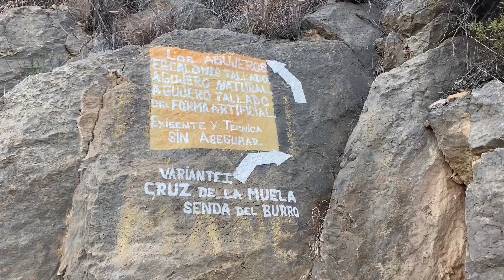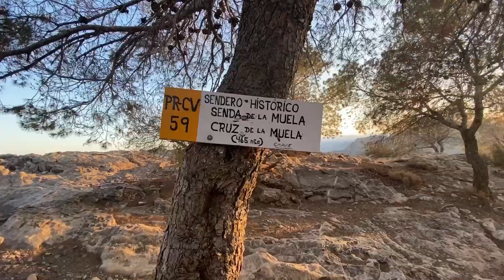Subida a la Muela | Sierra de Orihuela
La Cruz de la Muela esta situada en el suroeste de la provincia de Alicante y en la comarca de la Vega Baja. Esta situada a 465m  y hay varios caminos que llevan hasta la cruz. Este camino es el de la senda del Burro